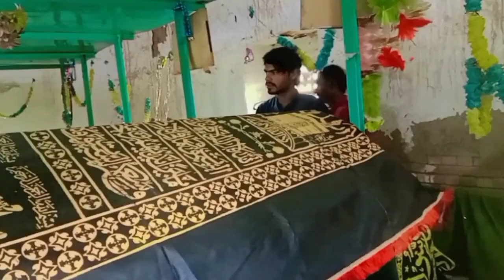muharram ul haram ki aaj 9th hai 😭 apne bujurgon ki khabar per fatiya Kya Karo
aaj 9 muharram hai apne bujurgon ki khabar per fatiya Kya Karo

New Vedio 9 Muharram Rohri Karbala
New Vedio 9th Muharram Rohri Karbala
New Vedio 10 Muharram Rohri Karbala
New Vedio Rohri Ashoora in Pakistan
New Vedio Rohri Ashoora in Pakistan Juloos Tazia 9 Dhaal
New Vedio 10th Muharram ul Haram rohri
New Veio Rohri Ashoora
New Vedio Rohri Ashoora 9 Dhaal
New Vedio Shama Gul Rohri
New Vedio Shama Gul 9 Dhaal Tazia
10th Muharram Rohri Karbala
9th Muharram Rohri Karbala
Muharrm ul Haram
Rohri Jaloos 9th Muharram-ul Haram-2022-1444 Taziae
Karbala Mola Rohri Sindh
Shahadat Mola Imam Hussain (a.s.) 9 Dhaal Markazi
Matami Jaloos 9th Muharram-ul-Haram 2023_1444 Hijri
Rohri Sindh Pakistan